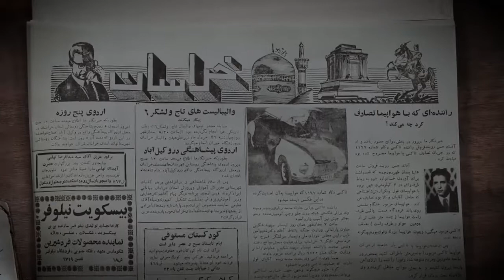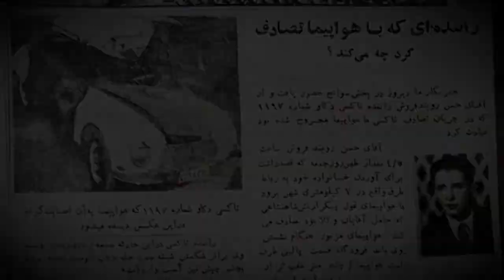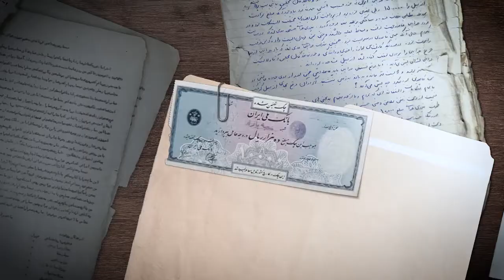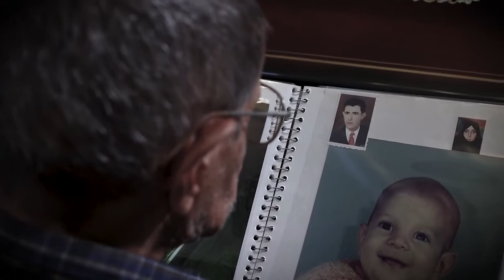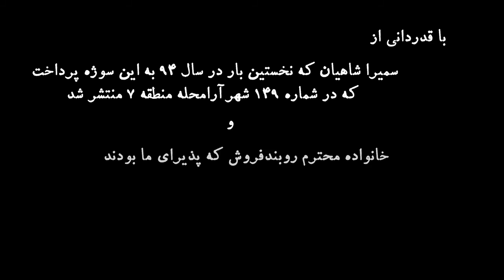حسن طیاره / روایت مردی که با هواپیمای ارتش تصادف کرد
خیابان نخریسی مشهد (فدائیان اسلام فعلی) در ۲۲ خرداد سال ۱۳۴۴ شاهد یکی از عجیب‌ترین حوادث هوایی تاریخ ایران بود؛ برخورد هواپیمای غول پیکر C130 ارتش با یک تاکسی.
این مستند کوتاه، روایتی است از حسن روبندفروش، راننده آن تاکسی که به سختی جان سالم به در برد اما زندگی‌اش زیر و رو شد.